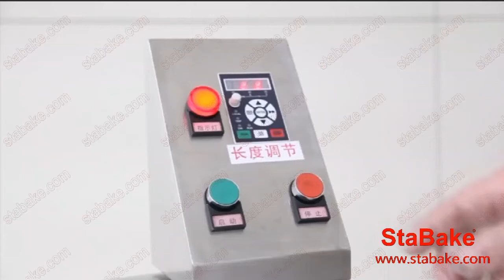Great chopping machine!!! CHD80 Digital Vegetable Cutting Machine changing blades